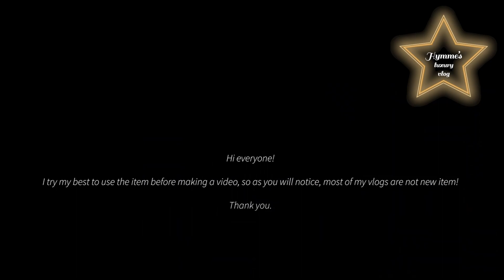Louis Vuitton N63548 ZIPPY WALLET VERTICAL / Damier Infini Leather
Hi Everyone,
Lous Vuitton N63548 ZIPPY WALLET VERTICAL / Damier Infini Leather : Purchased 890USD.
The price mentioned is the amount that I paid when I purchased the bag (item shown in the vlog).
All of us have our own preferences, the purpose of my vlog is to show you the bag so that you will have an idea on what to expect before buying it on your own.
Please NO HATE, NO BASHING!
I know my English and pronunciation is not good, correct me if I am wrong. I am also happy to learn from everyone!

Cheers!